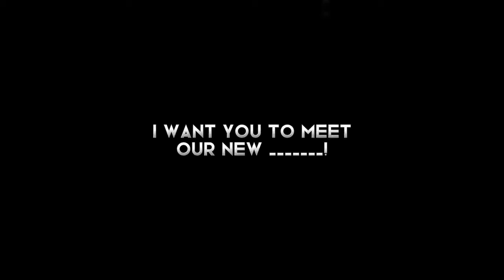LIFE IN ROMANIA; MEET OUR NEW ____‼️MATAGAL KO NA 'TONG PANGARAP 😍